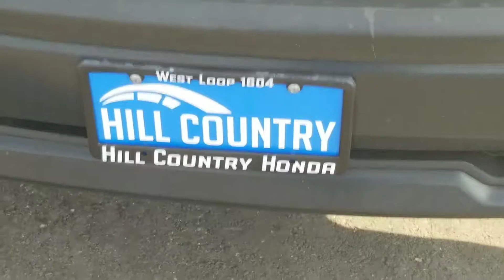2012 Dodge Ram 4x4